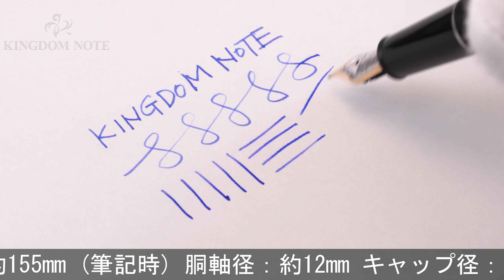MONTBLANC モンブラン 万年筆 マイスターシュテュック プラチナライン P145 クラシック EF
尻軸キャップ装着による小キズ、全体スレ等多少使用感みられますが普段使いに気兼ねなくご使用いただけます。高い人気を誇るプラチナラインです。

本体材質：樹脂
ペン先材質：14金
字幅：EF(極細字)
機構：カートリッジ、コンバーター両用式
全長：約155mm (筆記時)
胴軸径：約12mm
キャップ径：約13mm (クリップ除く)
最大径：約17mm (クリップ含む)
重さ：約21g
付属品：コンバーター